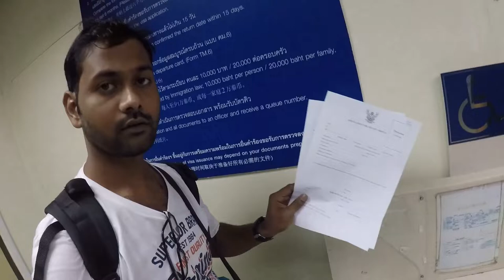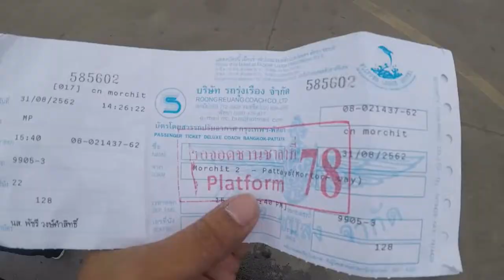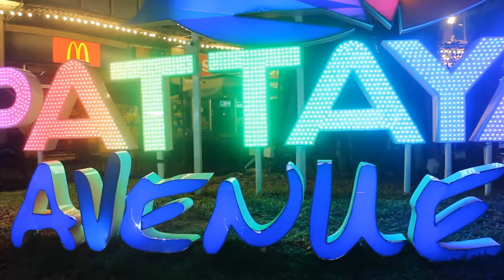Cambodia to Bangkok Cheapest way | Thailand free visa on arrival for indians.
Cambodia to Bangkok | Thailand free visa on arrival for indians.I have shared everything starting from Visa on arrival of bangkok to mochit bus station and bus for pattaya.